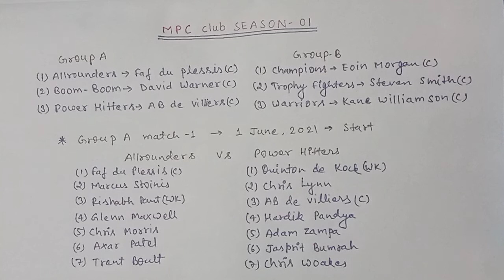MPC club S01E01 fantasy cricket series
Introduction
fantasy
cricket🏏
series
Season 01
episode 01
fantasy cricket guru